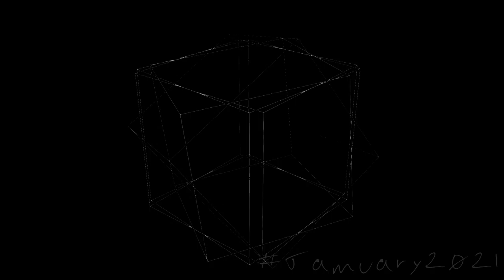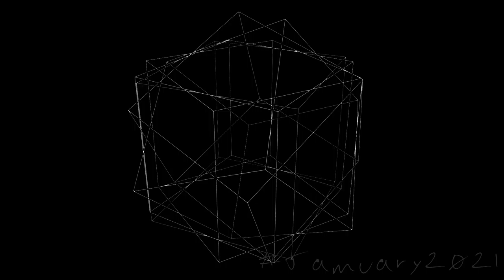Day Twenty-Three of jamuary2021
Joanna Newsom, The Flaming Lips, Sharron Kraus, The Hidden Cameras. These are all the influences I can hear in todays jamuary.

Here's a bit about my workflow this year. I record everything in Logic on an underpowered Mac from 2011. No Mixing, no effects. I transfer those audio files to my video editing PC. Import everything into Resolve and add effects, mix and master in Fairlight. Then I start on the visuals. I used to almost exclusively use Magic Music Visuals for the visuals, but this years it's been all Resolve. I have a collection of stock video that I go through, manipulate (sometimes), and add effects to (sometimes).

These are probably my favourite visuals so far.

What's your workflow like?